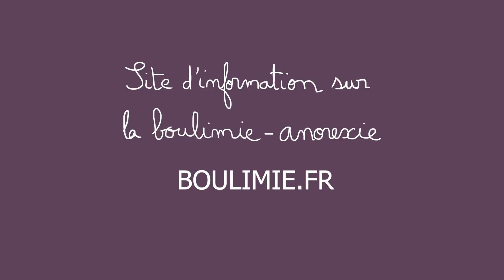Emilie explique sa thérapie avec une vidéo BD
Emilie Oprescu a fabuleusement décrit en bd sur une vidéo la psychothérapie de Catherine Hervais. Si vous aimez ses dessins et son style, vous pouvez la retrouver sur instagram ici :
Elle est dessinatrice d'audience, et elle raconte des histoires en BD comme personne ! Rien à voir avec la boulimie dans ses autres dessins et je vous recommande tout mais en particulier sa série en 15 épisodes de sa "Nini's stroy"